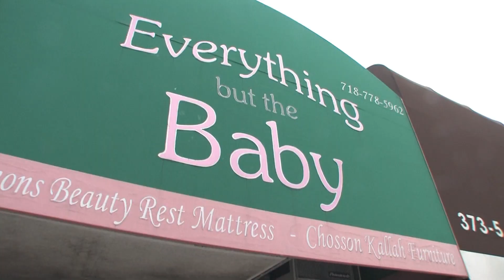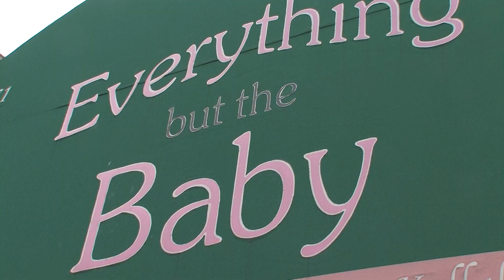Freeda European Hair Wigs Makeover With Jew In The City - Episode 2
We believe that a dependable and long-lasting finished wig begins with a principled crafting process. Freeda wigs are made of pure Eastern and Northern European hair, grown under specified conditions for optimum volume and richness and never processed. Freedas are hand-woven in our factory and in private workshops by a staff of 300 expert weavers, sorters, cap and weft makers and color specialists using the process developed by Freeda in 1964. Our staff works five days a week in an airy crafting facility set on five landscaped acres. The factory is strictly smoke-free and is maintained to the highest standards of cleanliness.

Once crafted, each individual Freeda is inspected for natural human motion, texture and vibrancy before being brought to New York for finishing, cutting and styling.

The Crafting Process:
Buying -- Brokers choose various collections of raw hair to show us.
Approving -- Our buyers examine the collections and select the superior grade hair.
Washing -- Hair is carefully washed using gentle shampoos and conditioners.
Drying -- Air-drying the hair reveals the authentic texture.
Combing -- A gentle combing process smoothes vibrant hair and removes damaged hair.
Grouping -- Hair is categorized by color, texture and length.
Wefting -- Strands are woven onto reinforced ribbons, creating little bunches of hair.
Capping -- The wefts are machine-sewn to the cap for a natural swinging motion.